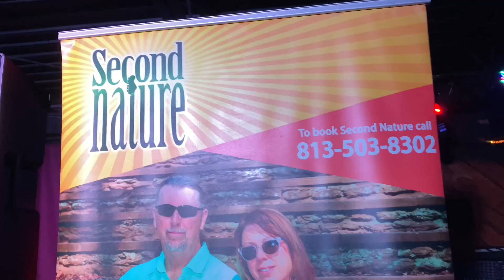Gold Dust Woman covered by Second Nature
Second Nature Covers Gold Dust Woman
Rock on, Gold Dust Woman
Take your silver spoon, dig your grave
Heartless challenge
Pick your path and I'll pray
Wake up in the morning
See your sunrise, loves to go down
Lousy lovers pick their prey
But they never cry out loud, cry out
Well, did she make you cry
Make you break down
Shatter your illusions of love?
And is it over now, do you know how?
Pick up the pieces and go home
Rock on, ancient queen
Follow those who pale in your shadow
Rulers make bad lovers
You better put your kingdom up for sale
Up for sale
But did she make you cry
And now tell me, is it over now?
Do you know how to pick up the pieces
And go home? Go home, go home
Pale shadow of a woman
Black widow
Pale shadow of a dragon
Dust woman
Black widow
Pale shadow, she's a dragon
Gold Dust Woman
Woman, woman
Source: Musixmatch
Songwriters: Stephanie Nicks